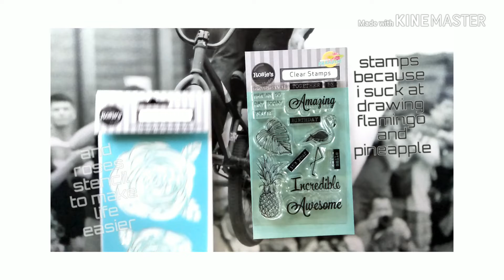Stationery Haul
A mini stationery haul!

Random bits that I hope I can use especially this coming holidays.

I actually bought more after posting this...hoarder much!

    Tokyo Finds Dip Pen -
    Crayola Supertips Marker -
    SJCam M20 -
    Gorilla Pod -
    Yunteng Tripod -

Pointed Nib for Beginners
Crayola Supertips Markers
Pilot Parallel Pens
Pilot Petite Brush Pens
Pilot Fountain Pen Black Ink
HP 100gsm premium paper
Kala Soprano Ukulele

►Book of the Month is Alice's Adventures in Wonderland in Wonderland

►"Why are your videos look dark?" If that is your question, well there's not much light coming through where I live so I used random lights (flashlights!) as lights to my video set-up.

►Random 💭 Different nibs, different feels.